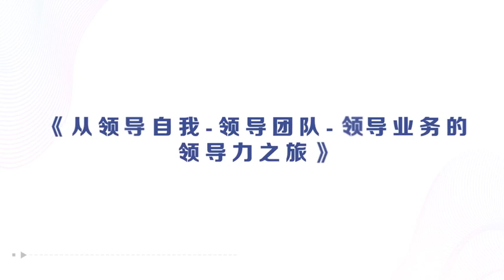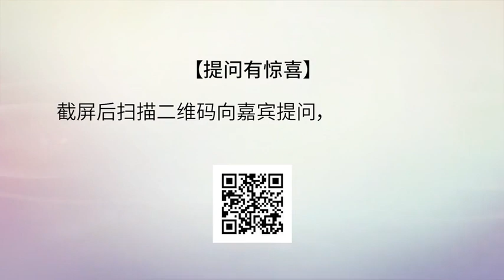涟漪 ｜ 刘红 狄晋：欲取天下，先取己身 -- 领导自我